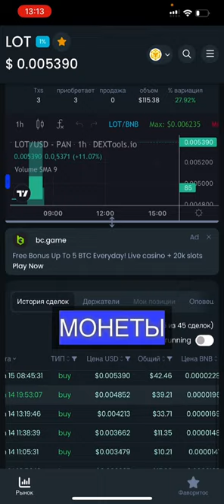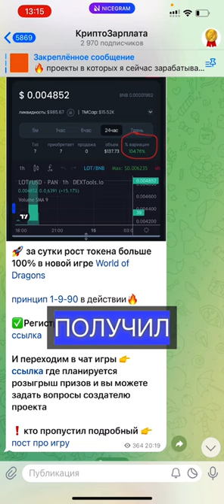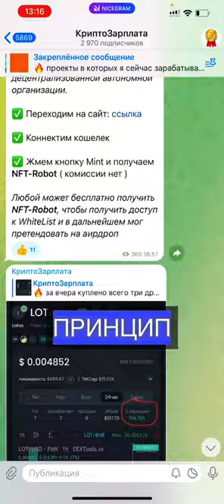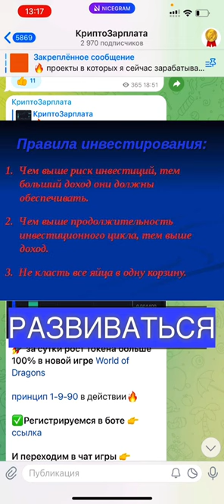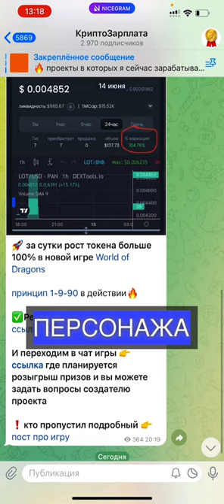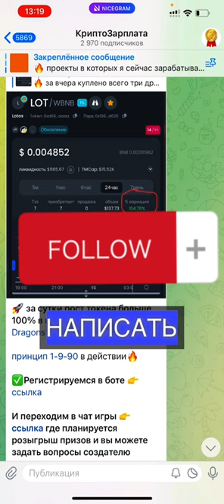2 икса за 1 день - Новая NFT игра - заработаем 1000 иксов ? челлендж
В видео рассказал о новой NFT игре World of the Dragon и ее новом токене LOT, игра сейчас на предстарте и пока можно получить максмальный пассивный доход до 105% в месяц плюс поробовать заработать иксы на росте токена. За вчера монета сделала 2x и показала рост более 100%.

Что бы начать зарабатывать в игре нужно сначала купить игровой токен LOT на pancakeswap и в боте купить игровой персонаж, который выпадает рандомно и можнт приносить от 60% до 105% в месяц.

Начисление заработанных денег происходит раз в сутки в 24-00 по мск.

Токены можно вывести на кошелек и продать за bnb на pancakeswap.
Играть и зарабатывать в игре можно как на телефоне или на компьютере, на данном этапе игра реализована в телеграм боте.